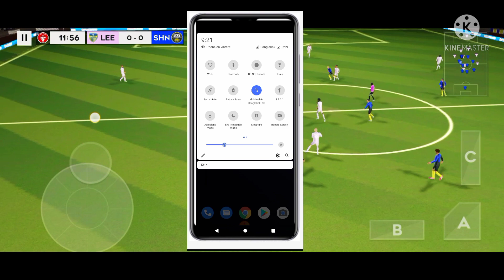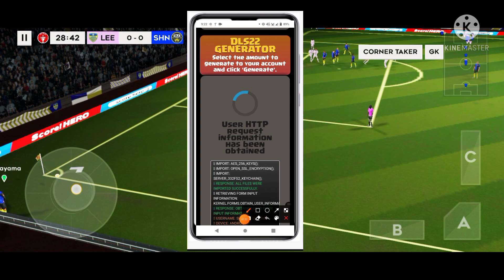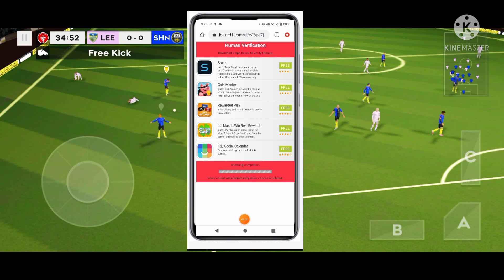dls 22 coin hack | dls 2022 coin and diamond hack | shn pro gaming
Friends you can know about dls 21 coin and diamond hack. I Will try to give real update but all time not.friends alawys give real news about dls 22. I am Bangladeshi so i make my video in bangla language.

If you want to communicate with me please give me message in my Facebook page like name
"SHN pro gaming "

Alawys speak the truth 🥰❤️🥰
Hate lie but do not hate lier 🙏🥰❤️